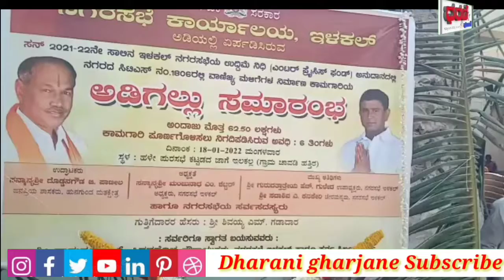# ವಾಣಿಜ್ಯ# ಸಂಕಿರಣದ ಅಡಿಗಲ್ಲು ಸಮಾರಂಭನ್ನು ಹುನಗುಂದ ಮತಕ್ಷೇತ್ರದ ಜನಪ್ರಿಯ ಶಾಸಕರಾದ ದೊಡ್ಡನಗೌಡ. ಜಿ. ಪಾಟೀಲರು #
ವರದಿ.. ಇಲಕಲ್

ಸ್ಲಗ್.. ವಾಣಿಜ್ಯ ಸಂಕಿರಣದ ಅಡಿಗಲ್ಲು ಸಮಾರಂಭನ್ನು ಹುನಗುಂದ ಮತಕ್ಷೇತ್ರದ ಜನಪ್ರಿಯ ಶಾಸಕರಾದ ದೊಡ್ಡನಗೌಡ. ಜಿ. ಪಾಟೀಲರು ನೆರವೇರಿಸಿದರು

ಆಂಕರ್.ಸನ್ 2021-22ನೇ ಸಾಲಿನ ಇಲಕಲ್ ನಗರಸಭೆಯ ಅನುದಾನದಲ್ಲಿ ನಗರದ cts no 1806 ವಾಣಿಜ್ಯ ಮಳಿಗೆಗಳ ನಿರ್ಮಾಣ ಕಾಮಗಾರಿಯ ಅಂದಾಜು ಮೊತ್ತ 62.50. ಲಕ್ಷಗಳ ಅಡಿಗಲ್ಲು ಕಾಮಗಾರಿಯನ್ನು  ಶಾಸಕರಾದ ದೊಡ್ಡನಗೌಡ. ಜಿ. ಪಾಟೀಲರು ನೆರವೇರಿಸಿದರು. ಈ ಕಾರ್ಯಕ್ರಮದ ಅಧ್ಯಕ್ಷತೇಯನ್ನು ನಗರಸಭೆ ಅಧ್ಯಕ್ಷರಾದ ಮಂಜುನಾಥ್. ಎಂ. ಶೆಟ್ಟರ್ ವಹಿಸಿಕೊಂಡಿದ್ದರು ಈ ಕಾರ್ಯ ಕ್ರಮದಲ್ಲಿ ಉಪಾಧ್ಯಕ್ಷರಾ ದತ್ತಾತ್ರೇಯ ಗುಳೇದ. ಮತ್ತು ನಗರಸಭೆಯ ಎಲ್ಲಾ ಸದಸ್ಯರು ಉಪಸ್ಥಿತರಿದ್ದರು  *ವರದಿಗಾರರು* *ಮುರ್ತುಜ*  *ಬದಾಮಿ*ಧರಣಿ *ಘರ್ಜನೆ  ನ್ಯೂಸ್ *ಇಲಕಲ್ಲ*